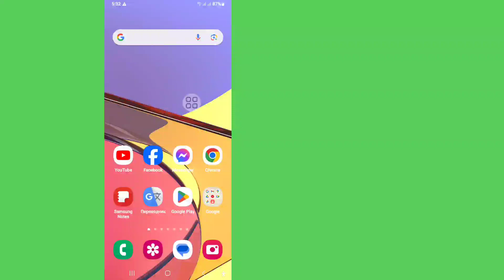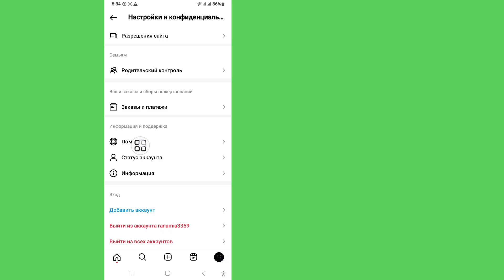исправить отсутствие отображения обратной стороны Instagram (2024)Функция обратной стороны Instagram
Как исправить отсутствие отображения обратной стороны Instagram (2024) |  Функция обратной стороны Instagram

 В этом видео я покажу вам, как исправить неотображение обратной стороны Instagram (2024) |  Функция обратной стороны Instagram.  Посмотрите это полное видео и следуйте всем моим шагам, не пропуская. Это легко и просто сделать со своего телефона.